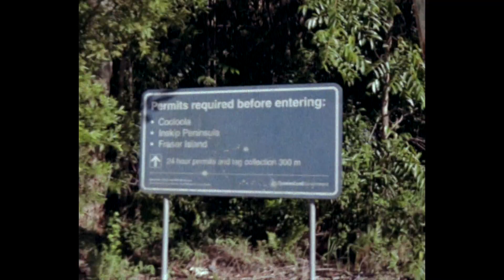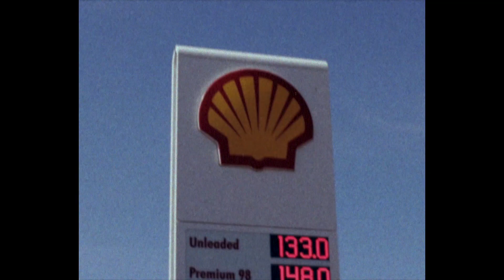Australia Summer Adventure 21' | Travel Film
Was a good weekend spending time exploring places that I've never been before and excited to share my first travel film with you all. Really good start to 2021.

Filmed in Double Island and Rainbow Beach, Australia.